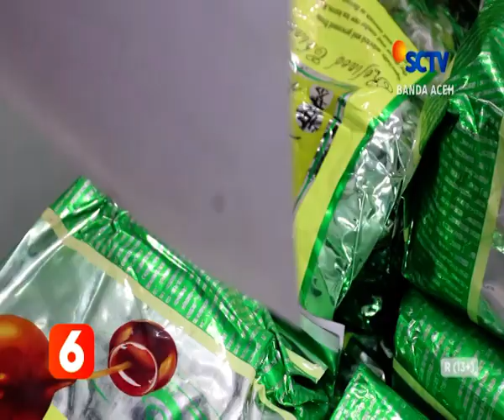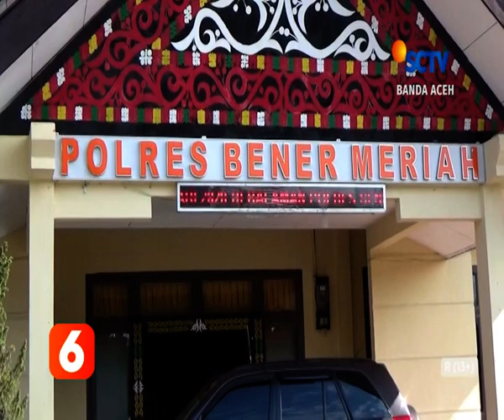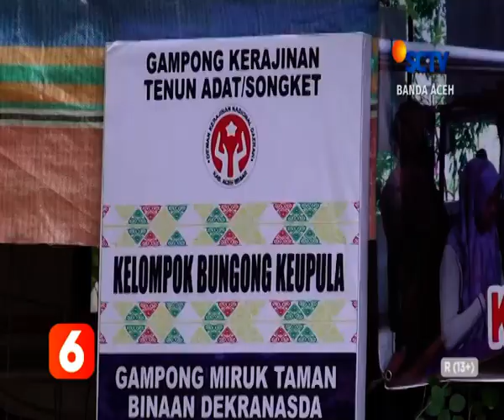BERITA ACEH 07 DESEMBER 2021